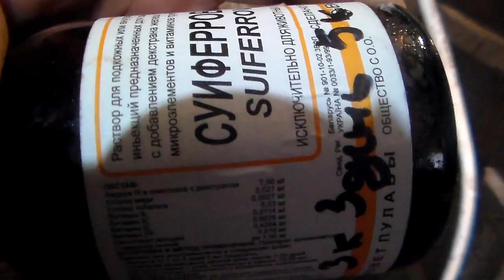31 января обламывание клыков и прокалывание железосодержащими витаминами 3 дневных поросят.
Крайне важная операция по прокалыванию железом новорождённых поросят белых пород свиней для предотвращения рахита и железной анемии из за недостаточности железа в молоке свиноматки.Так же обламываем клыки  делая качество жизни нашей свиноматки на порядок приятней ,поросятки не смогут нанести ей раны расцарапывая клыками живот и молочные железы.
An extremely important operation for piercing the pigs of white pig breeds with iron to prevent rickets and iron anemia due to iron deficiency in sow's milk. We also break off the fangs making the quality of life of our sow an order of magnitude more pleasant, the piglets will not be able to wound her by scratching with tusks the stomach and mammary glands .